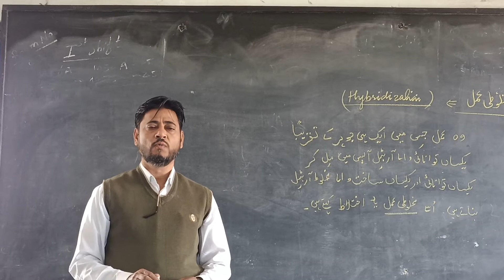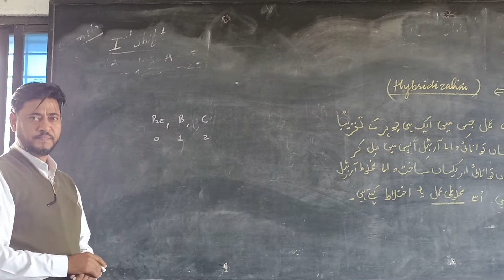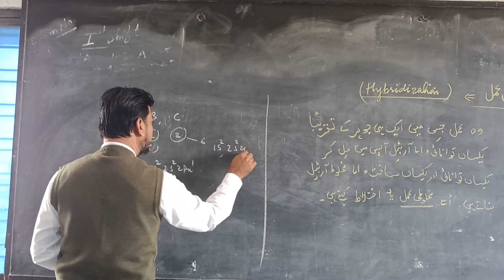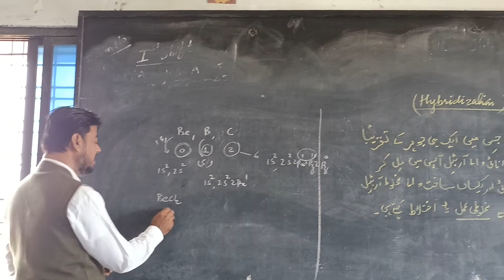Need of Hybridization std 11